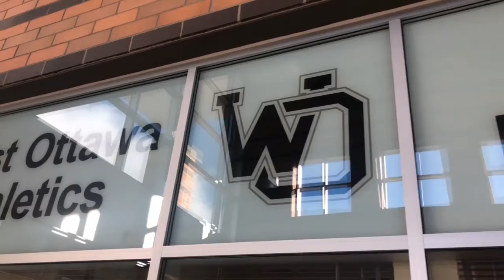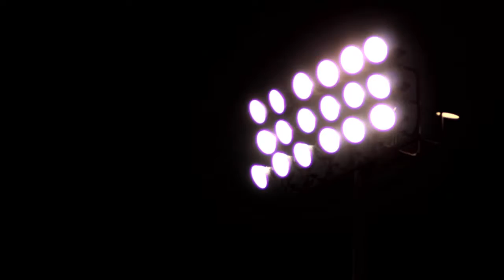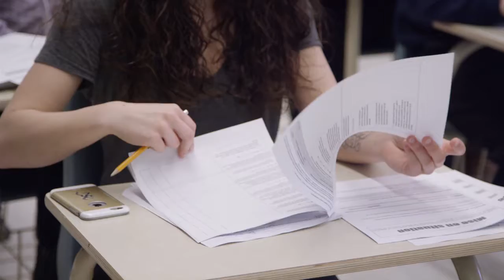Advanced Broadcasting Documentary: Sports by Jake Holstege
Made by Jake Holstege